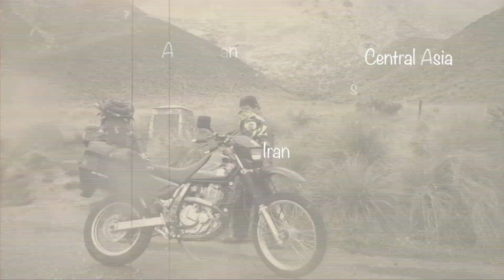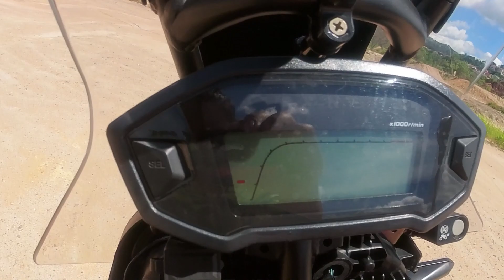CRF 250 Rally Jadi Sewel Lepas Pakai ECU Tuneboss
masa untuk memberikan feedback pasal ECU tuneboss pada CRF rally ni